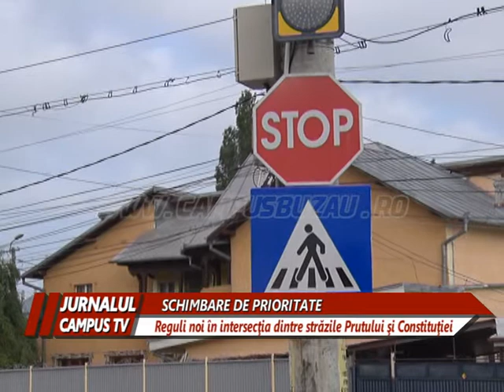SCHIMBARE DE PRIORITATE